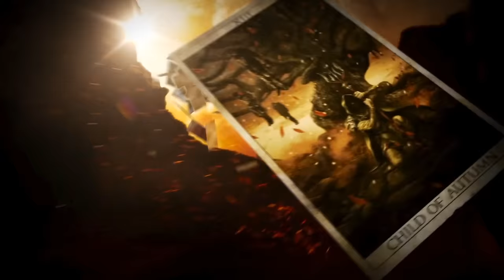KINGDOMS OF AMALUR [WQHD] #008 - Heiliger Orden St. Odwig ★ Let's Play Kingdoms of Amalur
Action-Rollenspiel von Big Huge Games / EA (2012).

«LET'S PLAY KINGDOMS OF AMALUR: RECKONING»
Kommentiertes Gameplay von Gronkh (2014).